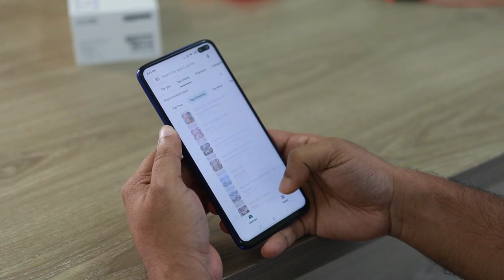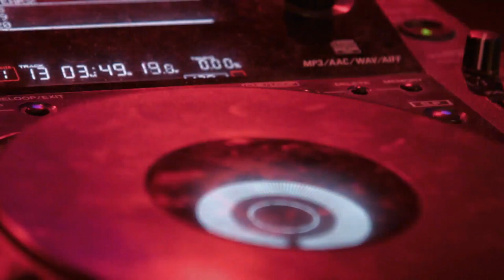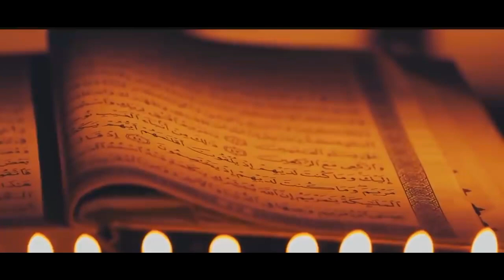Pasojat e shfaqjes së mëkateve - Hoxhë Kujtim Ameti